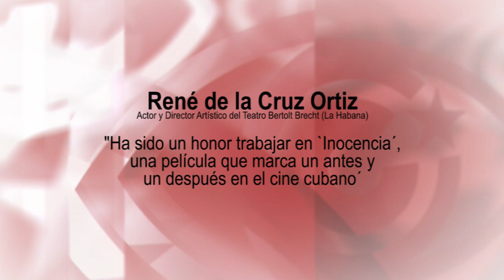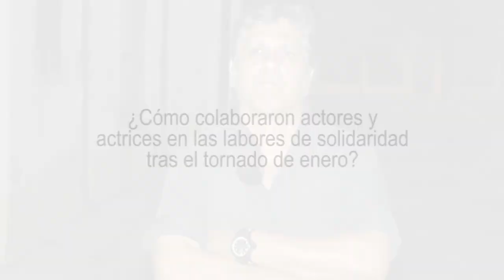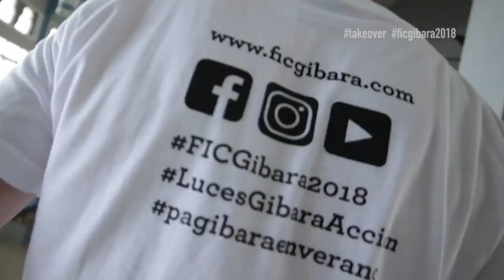"Ha sido un honor trabajar en `Inocencia´, una película imprescindible en el cine cubano´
René de la Cruz Ortiz, actor y director artístico del Teatro Bertolt Brecht (La Habana), forma parte del elenco de `Inocencia´, la película que llena los cines de Cuba en la actualidad. "El cine tiene que servir para enseñar nuestra Historia a las nuevas generaciones", nos dice.